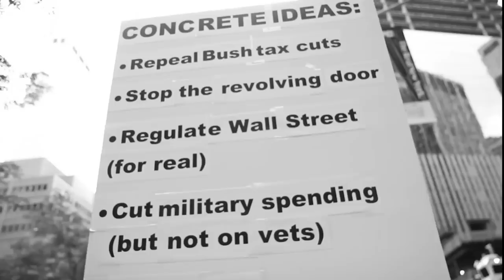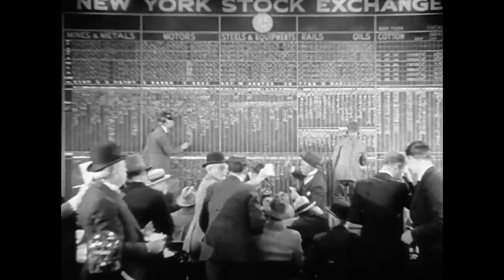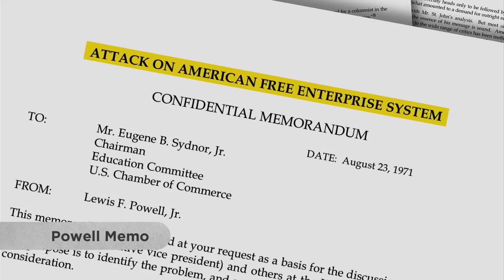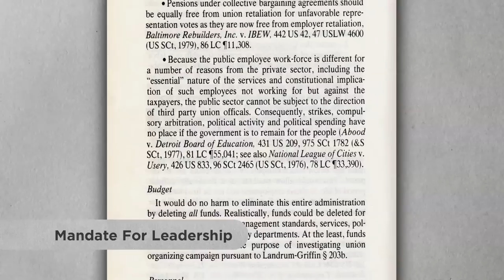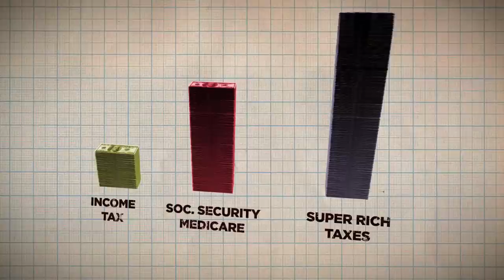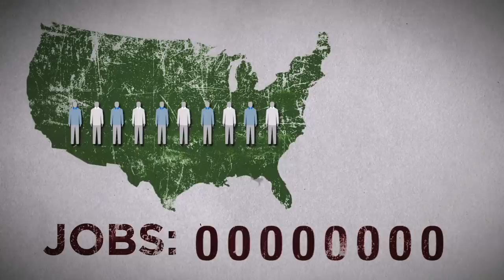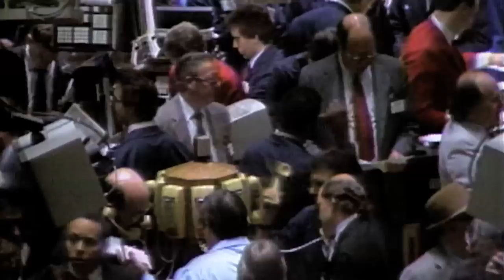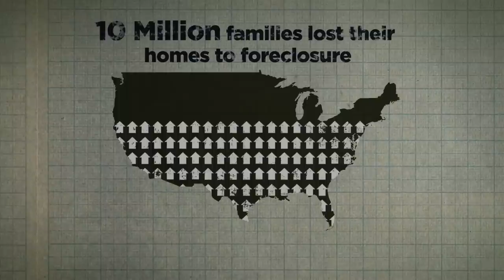An Expanded Heist Trailer for the 99%